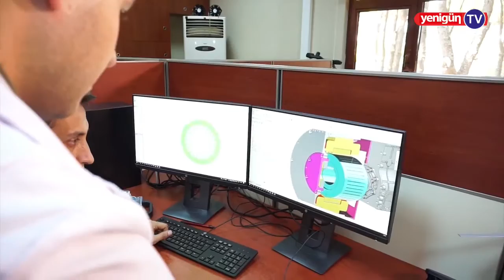Nevzat GÜZELIRMAK - Efsane Göztepe'nin unutulmaz oyuncusu / NOSTALJİK FUTBOL